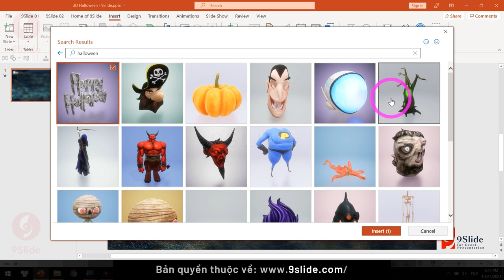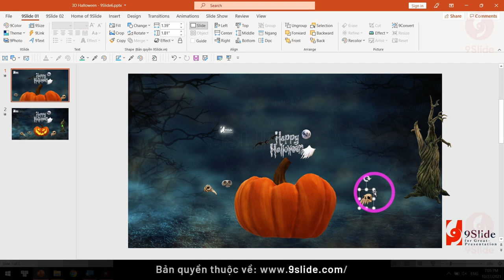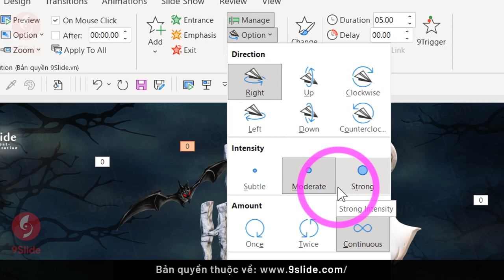Hướng dẫn tạo Intro Halloween bằng 3D Morph của Powerpoint / Khóa học Powerpoint Online: 9slide.com